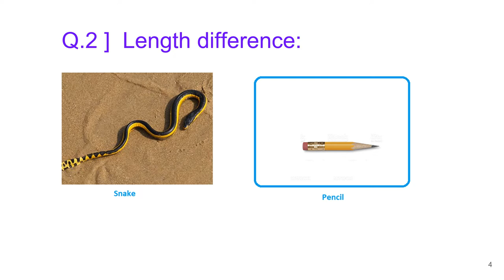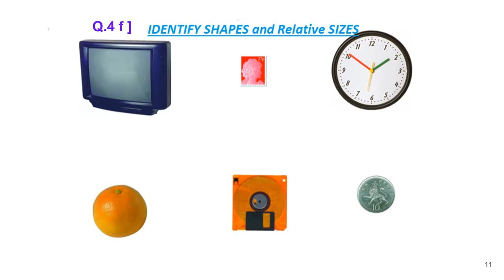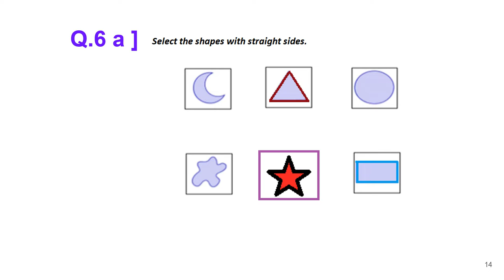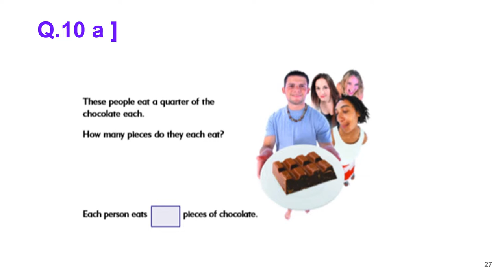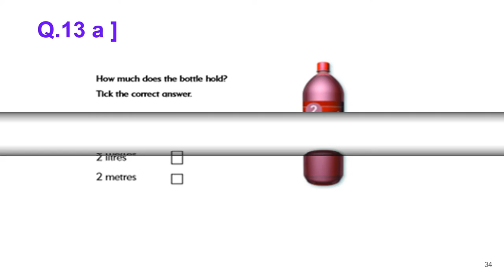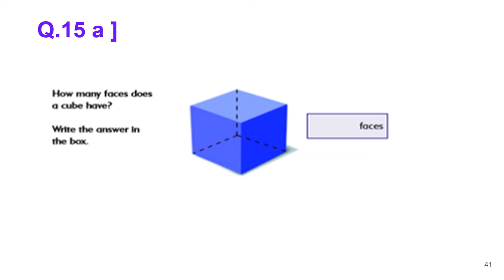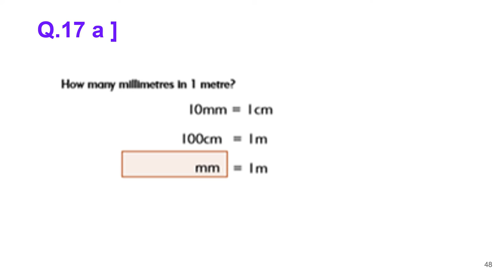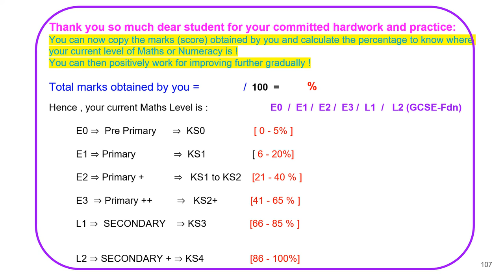PART 1 ONLY=INITIAL ASSESSMENT OF MATHS MULTI MUSIC JamesBond E0, E1-E3; L1- L2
PART 1 ONLY=INITIAL ASSESSMENT OF MATHS - MULTI MUSIC James Bond 007: Functional Skills Numeracy E0, E1 to E3; FS Maths L1- L2.
By Anwar,
with love from London, UK,
Mother Earth, Star Sun.✨🎇